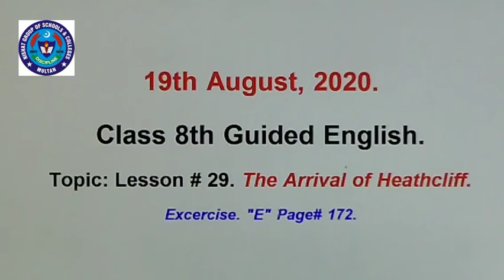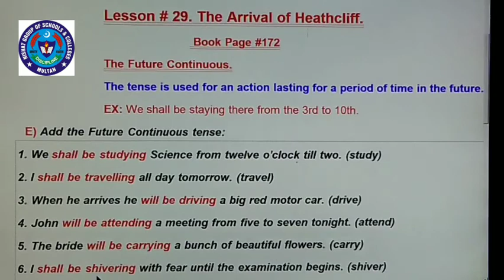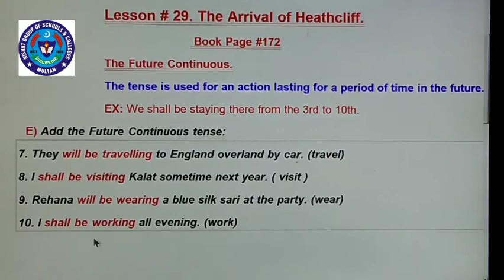G eng 19 Aug 8th class